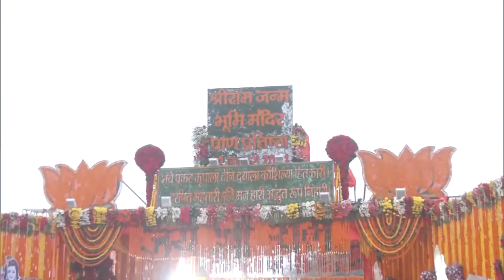అయోధ్యలో రామాలయ ప్రారంభం చారిత్రాత్మకం | Mega Star Chiranjeevi On Ayodhya Sri Rama Temple | Ritam